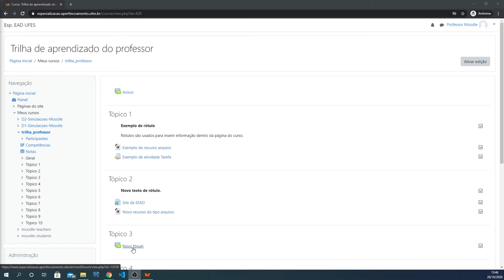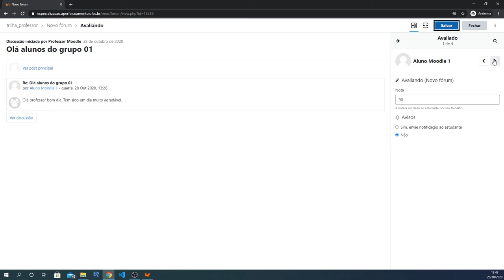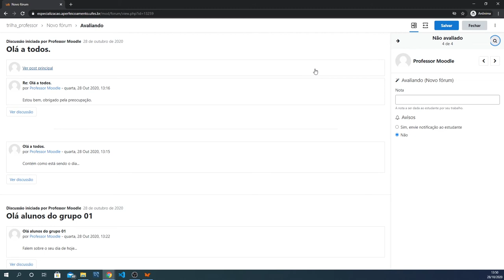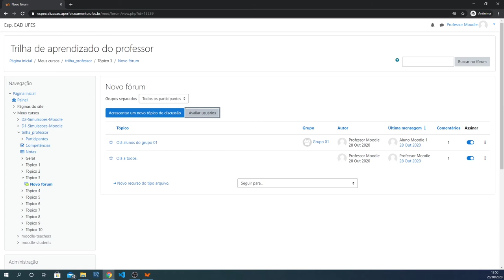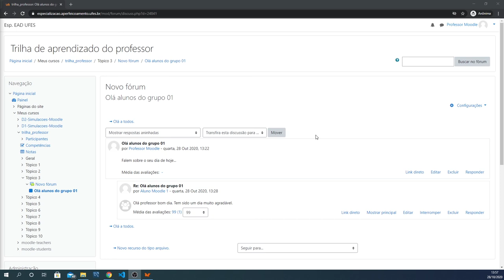Avaliar a atividade Fórum (LDI/Sead/Ufes)